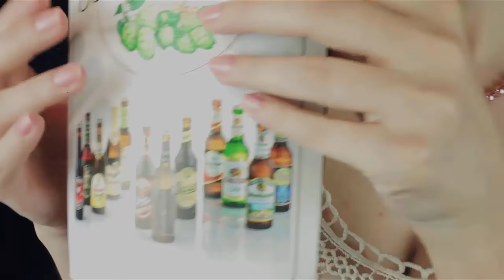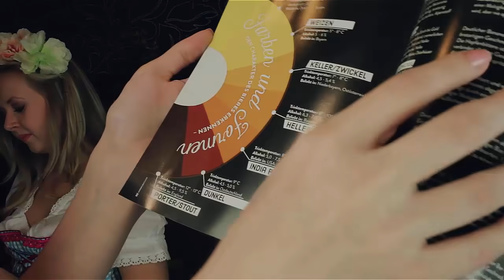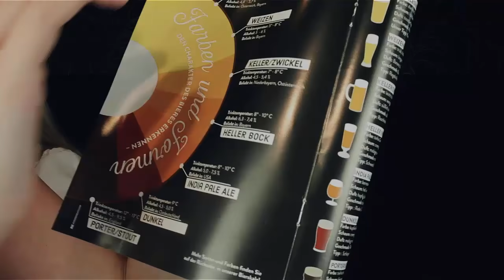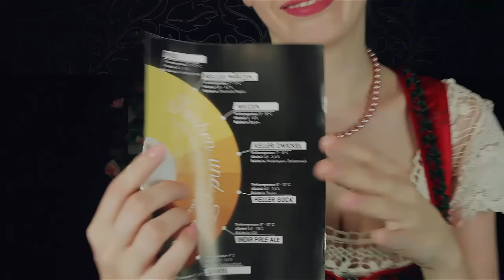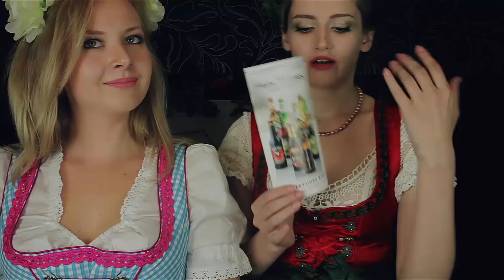АСМР - САМОЕ МУЖСКОЕ АСМР - Oktoberfest - ПИВО! Специально для тебя! ♥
Привет мои дорогие!
Очень рада видеть вас снова и в этот раз я не одна, а с очаровательное Валерией! В этом видео вы можете продегустировать вкусные баварские сорта пива, попробовать баварские сосиски, посмотреть на красивые, традиционные баварские наряды и просто насладиться атмосферой этого знаменитого, весёлого, но при этом очень простого праздника, который празднуется в Баварии с 19 сентября по 3 октября! (А может кто-то уже и сам там бывал? ;))
Конечно праздник на этом видео не заканчивается! Будет забавное и логичное продолжение на канале у Валерии, которое выйдет еще до окончания празднований!

Очень вас люблю, скучаю, целую!

Полина :***

P.S.: В видео я говорю непривычно быстро, прошу простить этот факт. Я просто переживала, так сильно хотела всё сделать для вас красиво, интересно и празднично, что аж засуетилась и запуталась чуть чуть! Надеюсь, вы всё же сможете расслабиться, не смотря на некоторые ошибочки видео сделано с любовью!!

Поддержке канала буду очень рада! :)